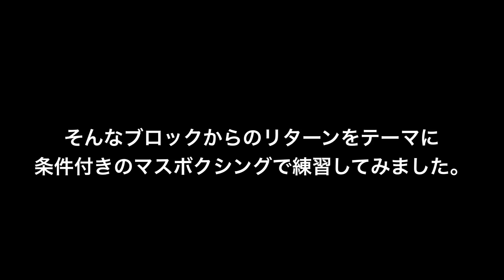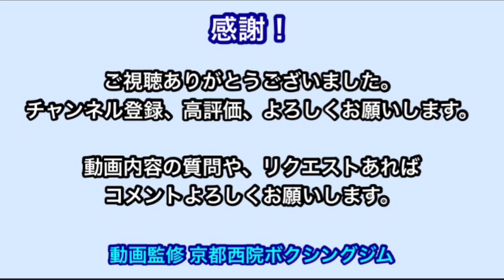58歳のオッサンが、ミットと対人練習で学ぶ！ディフェンスからのリターン。「ディフェンスだけで終わらせない」